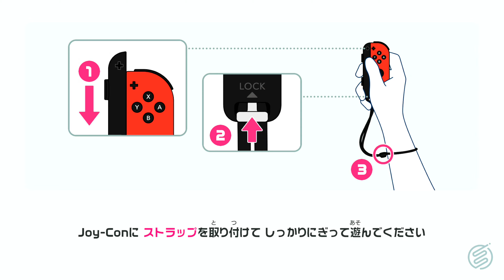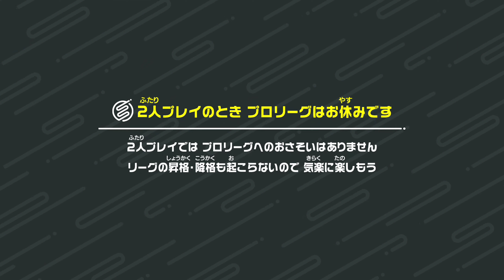【Switch Sports】Volleyball [p330] 4K